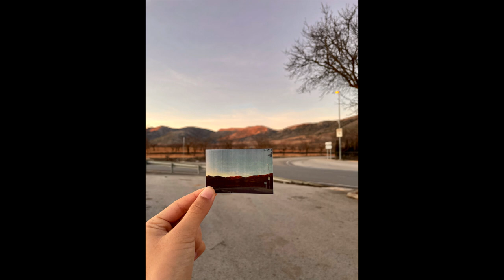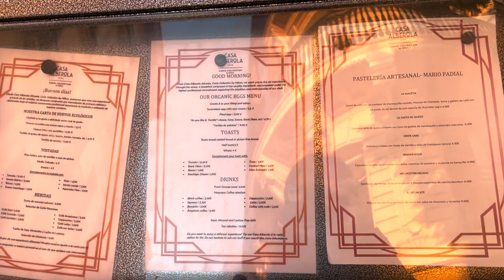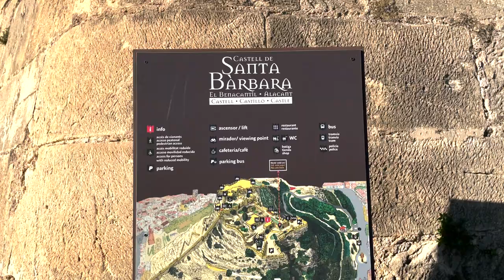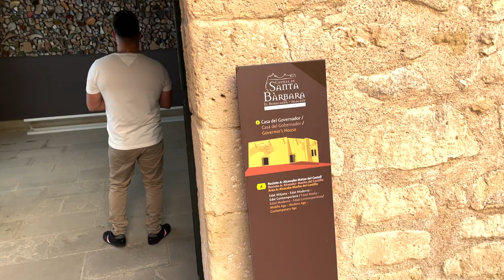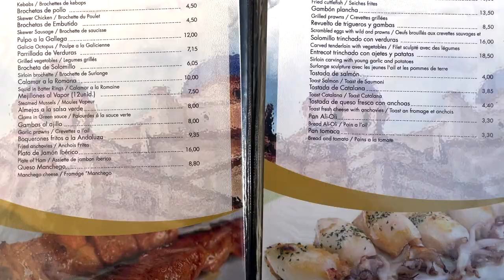Walking Tour of Alicante, Spain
This is Part 4 of our December 2021 Spain Trip video series where we are making our way across Andalusia (Southern Spain). We spent 3 days in Alicante and absolutely loved the sites, beaches, and weather. Get a feel and sense of the city through our ASMR walking tour 😊

OUR FAVOURITE GEAR:
🎥  Our YouTube Camera Gear - iPhone 12 (yes, we shoot everything on an iPhone!)
🔨 Our iPhone 12 Screen Protector (this has saved us so many times!)
📹 Our Gimbal - DJI OM 5 Smartphone Gimbal Stabilizer
🛰 Our Drone - DJI Mini SE
⌨️ Our Keyboard - Slimline Corded USB KeyBoard Black FFP
🔌 Our USB-C Adapter - Belkin USC-C Hub with Tethered USC-C Cable

OUR FAVOURITE SOFTWARE:
💻  Our Video Editing Program - Final Cut Pro

WHO ARE WE:
We are Jonathan and Grace, a married couple who loves to explore the world and try new things. We're both in the healthcare profession (Jonathan is a healthcare consultant, ex-doctor and Grace is in medical school) and have recently embarked on this content creator journey. We post fun videos of ourselves trying to navigate different aspects of life together. If you'd like to get in touch, drop a note in the comments below and we'll get back to you as soon as we can 😊